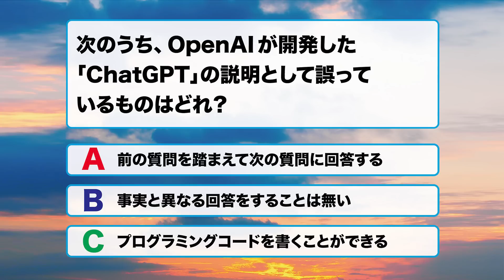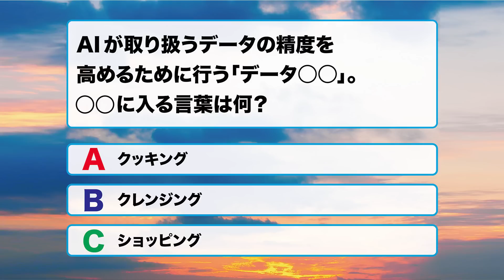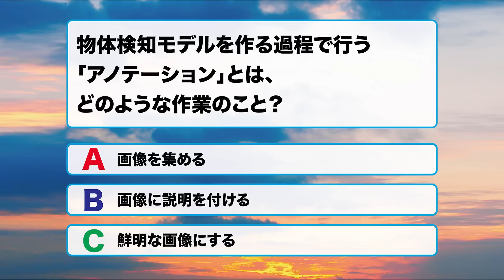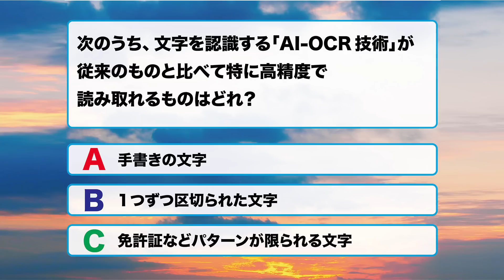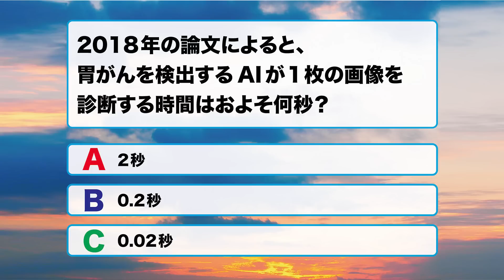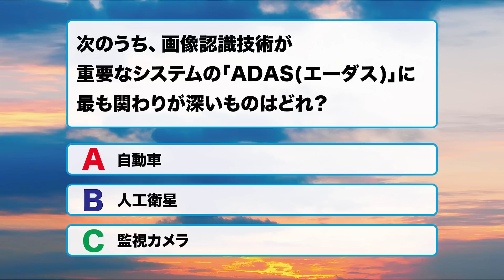【あなたは解ける？】クイズ王伊沢がAI用語クイズに挑戦！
Ｓｋｙ株式会社×QuizKnockのコラボ企画【第３弾】社会人なら知っておきたいAI用語クイズに、伊沢拓司がチャレンジします。今話題のChatGPTをはじめ、AIにまつわるクイズに見事正解することはできるのか･･･！？🤔